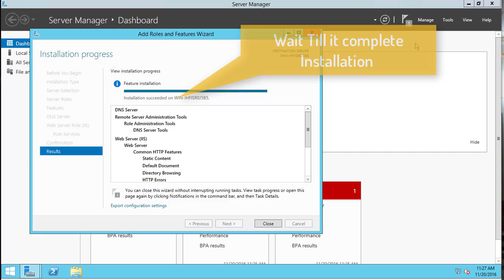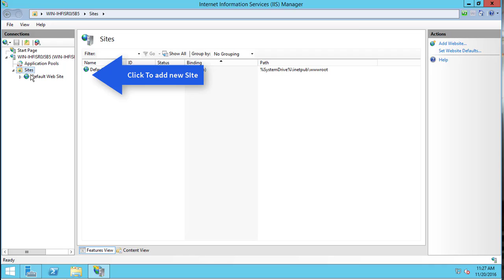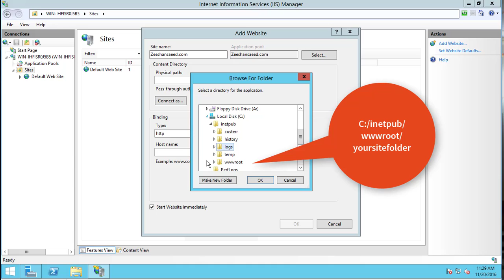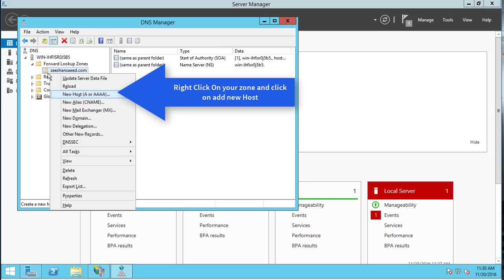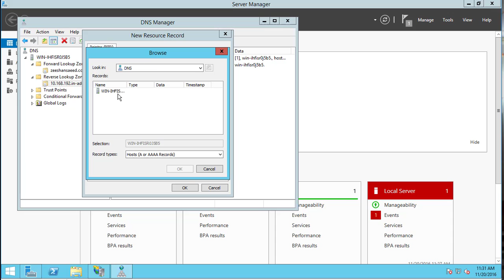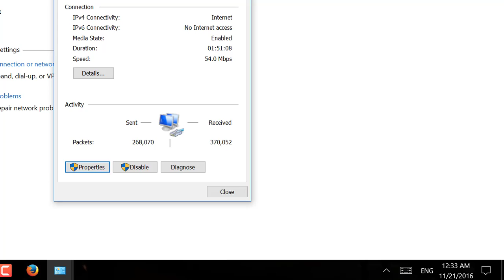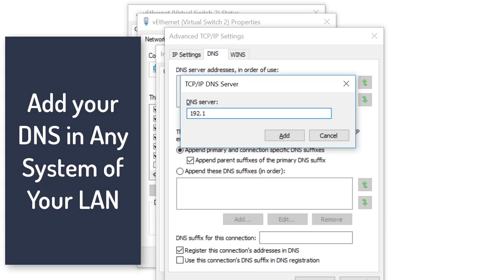IIS8 & DNS installiation and configguration All in One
this video is best ever made by so much effort
i try to do best for you All
Internet Information Services (IIS, formerly Internet Information Server) is an extensible web server created by Microsoft for use with Windows NT family.[2] IIS supports HTTP, HTTPS, FTP, FTPS, SMTP and NNTP. It has been an integral part of the Windows NT family since Windows NT 4.0, though it may be absent from some editions (e.g. Windows XP Home edition), and is not active by default.
Almost every version of IIS was released either alongside or with a version of Microsoft Windows:

    IIS 1.0 was initially released as a free add-on for Windows NT 3.51.
    IIS 2.0 was included with Windows NT 4.0.
    IIS 3.0, which was included with Service Pack 2 of Windows NT 4.0, introduced the Active Server Pages dynamic scripting environment.[5]
    IIS 4.0 was released as part of the "Option Pack" for Windows NT 4.0. It introduced the new MMC-based administration application.
    IIS 5.0 shipped with Windows 2000 and introduced additional authentication methods, support for the WebDAV protocol, and enhancements to ASP.[6] IIS 5.0 also dropped support for the Gopher protocol[7]
    IIS 5.1 was shipped with Windows XP Professional, and was nearly identical to IIS 5.0 on Windows 2000.
    IIS 6.0, included with Windows Server 2003 and Windows XP Professional x64 Edition, added support for IPv6 and included a new worker process model that increased security as well as reliability.[8]
    IIS 7.0 was a complete redesign and rewrite of IIS, and was shipped with Windows Vista and Windows Server 2008. IIS 7.0 included a new modular design that allowed for a reduced attack surface and increased performance. It also introduced a hierarchical configuration system allowing for simpler site deploys, a new Windows Forms-based management application, new command-line management options and increased support for the .NET Framework.[9] IIS 7.0 on Vista does not limit the number of allowed connections as IIS on XP did, but limits concurrent requests to 10 (Windows Vista Ultimate, Business, and Enterprise Editions) or 3 (Vista Home Premium). Additional requests are queued, which hampers performance, but they are not rejected as with XP.
    IIS 7.5 was included in Windows 7 (but it must be turned on in the side panel of Programs and Features) and Windows Server 2008 R2. IIS 7.5 improved WebDAV and FTP modules as well as command-line administration in PowerShell. It also introduced TLS 1.1 and TLS 1.2 support and the Best Practices Analyzer tool and process isolation for application pools.[10]
    IIS 8.0 is only available in Windows Server 2012 and Windows 8. IIS 8.0 includes SNI (binding SSL to hostnames rather than IP addresses), Application Initialization, centralized SSL certificate support, and multicore scaling on NUMA hardware, among other new features.
    IIS 8.5 is included in Windows Server 2012 R2 and Windows 8.1. This version includes Idle worker-Process page-out, Dynamic Site Activation, Enhanced Logging, ETW logging, and Automatic Certificate Rebind.
    IIS 10 is included in Windows Server 2016 and Windows 10. This version includes support for HTTP/2.[11]